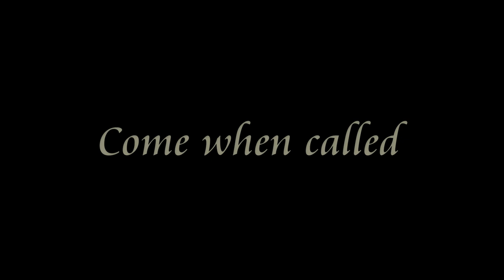Bob - Pumi x - 4 Weeks Residential Dog Training